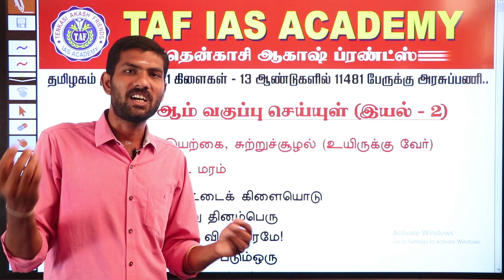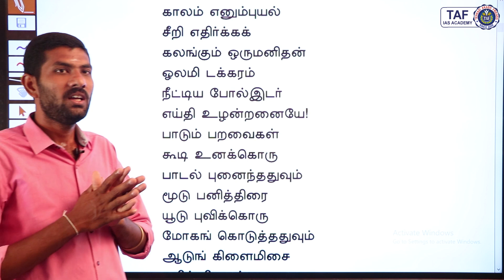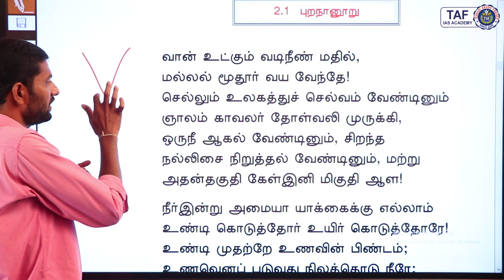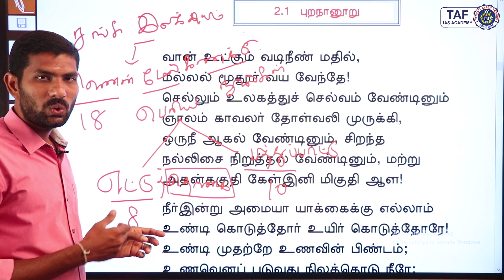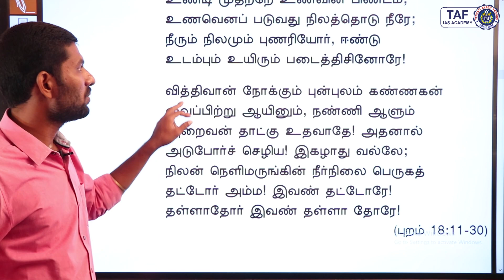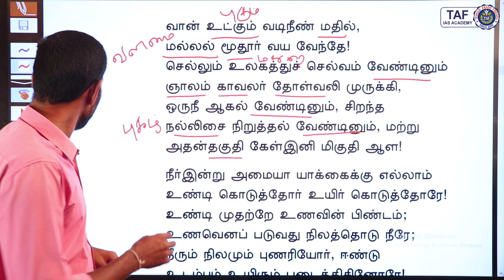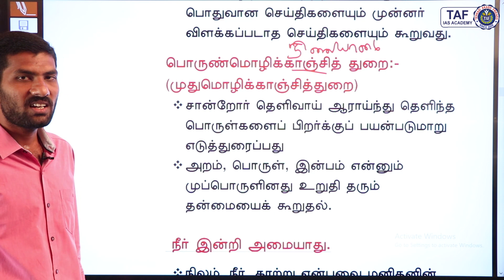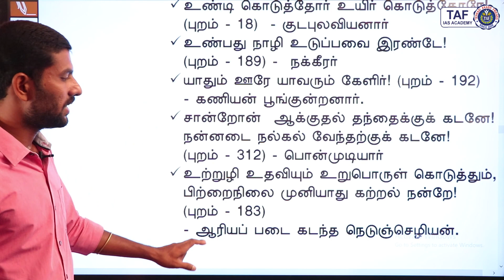TNPSC TAMIL | 9th Seiyul | Class 02 | Group I,II,IV | TAF IAS Academy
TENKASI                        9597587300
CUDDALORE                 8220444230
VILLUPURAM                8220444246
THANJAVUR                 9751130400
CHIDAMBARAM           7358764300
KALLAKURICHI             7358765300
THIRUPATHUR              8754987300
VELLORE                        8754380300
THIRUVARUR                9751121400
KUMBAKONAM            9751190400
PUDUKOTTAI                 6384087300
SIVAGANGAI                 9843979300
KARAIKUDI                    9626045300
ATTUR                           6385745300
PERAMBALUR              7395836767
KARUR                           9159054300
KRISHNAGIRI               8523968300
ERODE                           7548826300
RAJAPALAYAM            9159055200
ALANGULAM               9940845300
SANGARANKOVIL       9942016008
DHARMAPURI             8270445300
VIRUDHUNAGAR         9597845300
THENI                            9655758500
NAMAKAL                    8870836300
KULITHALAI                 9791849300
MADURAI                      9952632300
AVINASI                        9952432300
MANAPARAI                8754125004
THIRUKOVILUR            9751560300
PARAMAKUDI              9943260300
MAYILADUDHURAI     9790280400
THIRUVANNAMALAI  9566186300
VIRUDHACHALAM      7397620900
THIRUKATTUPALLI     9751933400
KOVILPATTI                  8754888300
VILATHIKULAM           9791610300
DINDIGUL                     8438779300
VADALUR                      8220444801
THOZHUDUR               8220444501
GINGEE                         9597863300